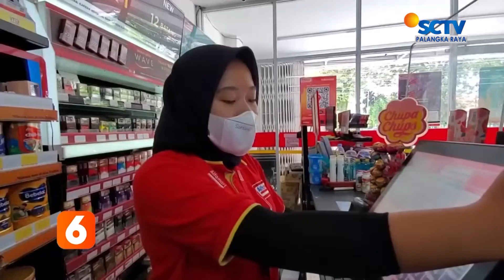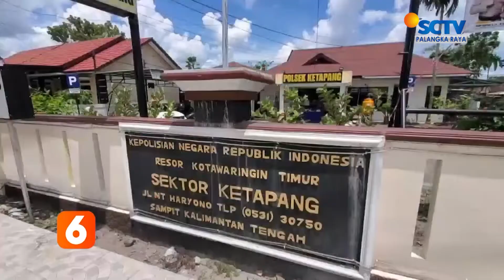KOTIM - PERCOBAAN PERAMPOKAN MINI MARKET DI SAMPIT